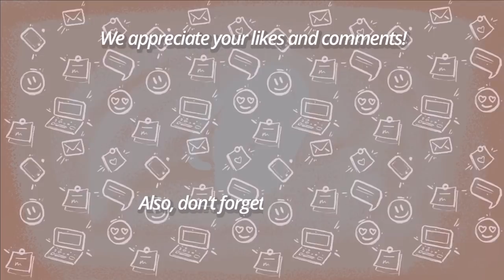My Grandmother Is A Man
Nicole wants to tell you about the terrible secret kept by her grandmother.

Each year she spent the summer in the village with her. But when she started to grow up, she began to realize that her grandmother was keeping some kind of secret. Grandma got up very early. It seemed she hadn’t been to sleep at all. When Nicole went to bed, she was still busy in the garden, and when the girl opened her eyes in the morning, she smelled wonderful aromas coming from the kitchen.
Her grandmother fed her fresh vegetables from the garden and even brought her strawberries picked in the forest. But still, something wasn’t right and Nicole became more and more suspicious.

It all happened in the summer when she was 13. She arrived on the last bus. It was already evening. When she saw her from the bus window she seemed very lonely. At first she seemed unfamiliar to the girl, but then as she looked closer, she recognized her grandmother. Forgetting all the strange thoughts in her head, she got off the bus and hugged her tightly. Grandmother was very glad to see Nicole.

The summer holidays flew by day after day. The sun and the river occupied most of Nicole’s time. But one thing made her stop and think.
Grandmother began to cut firewood with a chainsaw.  Nicole’d never seen that before.  Then suddenly the chain on the chainsaw broke and struck her leg with all of its might. Blood gushed and poured out onto her skirt for a minute. But she didn’t seem upset and didn’t utter a word, did not even a groan.

So she quickly wrapped her bandanna around her leg and returned to her normal routine.  Everything was the same as usual. But this was only the beginning of Nicole’s discoveries.

One morning she was awakened by loud roar of a tractor.  Opening the window, she peered out and saw a man messing around with the tractor's motor. It was a man for sure with hair that fell below his shoulders. Then suddenly, Nicole saw the bandanna around his leg. She screamed a little. There was her grandma’s colored bandanna around his leg. Oh God, she whispered, “Could my grandmother be a man?”
Her head was swimming around and so she fell onto the bed and began to look for explanations.

What was the situation? Did she invent the whole thing or did she just dream it? Anyway, she decided to wait for Saturday to check it out.
So she waited till Grandma went into the bath house. Then she peered through small window in the side of the building. There In front of her was the man she had seen in the morning.

She was so surprised that she was frozen in place, unable to move. Then suddenly he saw her. They just looked straight into each other’s eyes.

Nicole ran home, and in a few minutes her grandmother came in. She asked her to just listen and hear her out. Then she told Nicole her secret.

Her grandmother is a transvestite. Everyone used to call him Michael. One day he met a girl named Anna. He loved her very much and soon she became pregnant. But during the birth, Anna and the newborn girl both died. After the deaths, he decided to remain faithful to his bride and to live alone. In memory of his daughter, he adopted a little homeless girl. She looked just like Anna. That little girl was Nicole’s mother.

When mama grew up, Nicole was born. And Nicole was the first to know the true story. Grandma was crying, and Nicole reassured her and said that no one would ever have to know her secret. Grandma kissed her and thanked her for understanding.
Soon she took out some old photos and showed her Anna. She actually looked a lot like Nicole and her mom. And the girl realized that not everything that is true must be revealed. Sometimes pleasant lies are better received than the truth. Others have the right to secrecy.